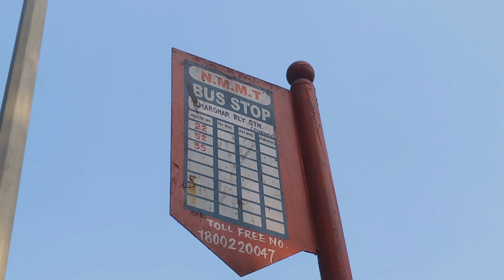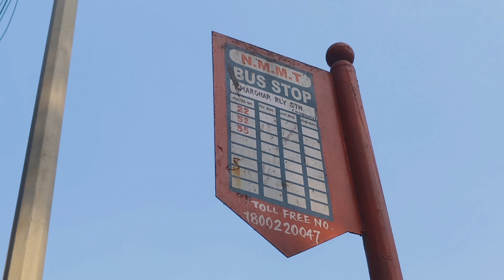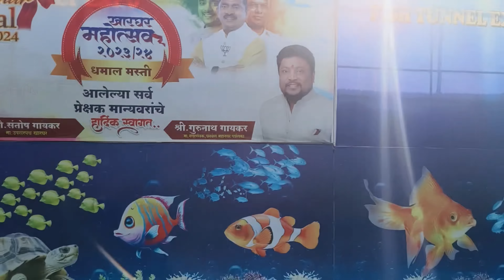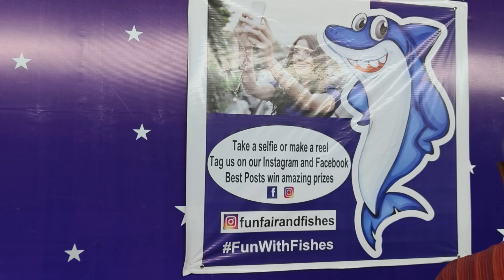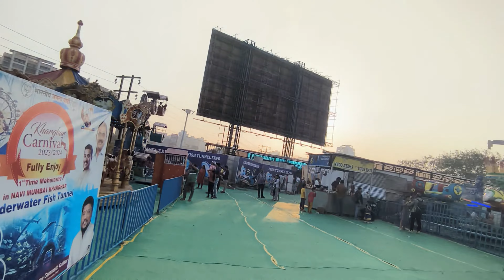Kharghar Fish Tunnel 😱😍💯🔥Sec 15🙌 kharghar mohatsav 2024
Navi Mumbai biggest festival in Kharghar
fish tunnel in Mumbai (Navi Mumbai)

opening hours
3pm too 10 pm

ticket Per Person 100

location: Fataka Ground next too goodwill society Dmart road gharkul sec 15 Kharghar navi mumbai

under water fish tunnel in navi mumbai
under water fish tunnel in Kharghar

Vlogging in Navi Mumbai And Exploring places

forgive me if I said something wrong

video is for educational purposes only.copyright disclaimer under section 107 of the copyright act 1976 , allowance is made for fair use of purpose such as criticism comment,news, report, teaching, scholarship,and reasearch.fair use is a use permitted by copyright statute that might otherwise be infringing.non profit educational or personal use tips the balance is favour of fair use

so I hope uh enjoy this video